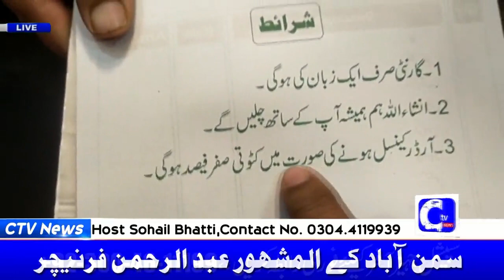سمن آباد کے المشہور ♥️ عبد الرحمن فرنیچر سستا اور معیاری فرنیچر ❤️ جہیز پیکج مستحق لوگوں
Video from Ctvnewspakistan